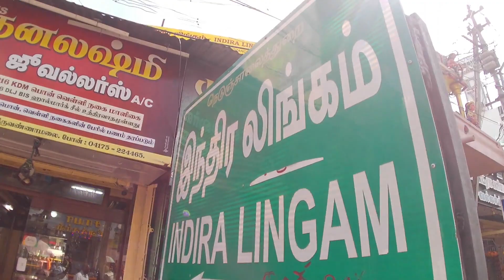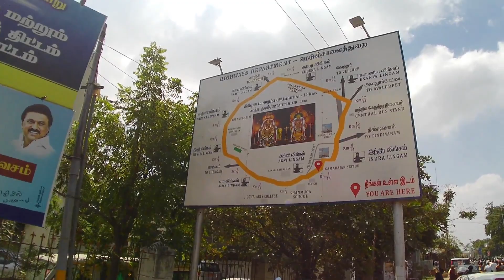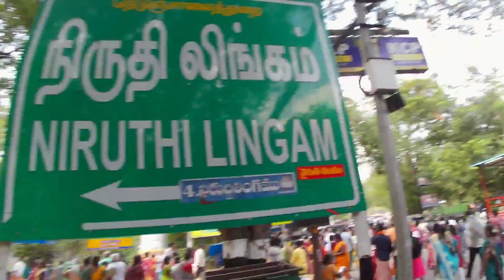Tiruvannamalai🛕Girivalam |Tiruvannamalai 👌Sirappu Paarvai👀|🚶Girivala paathaiyil🛤️Nadantha😱Sambavam🌝!